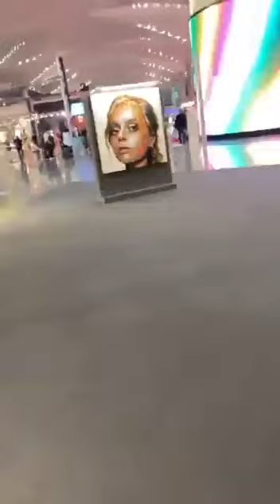December 31, 2022